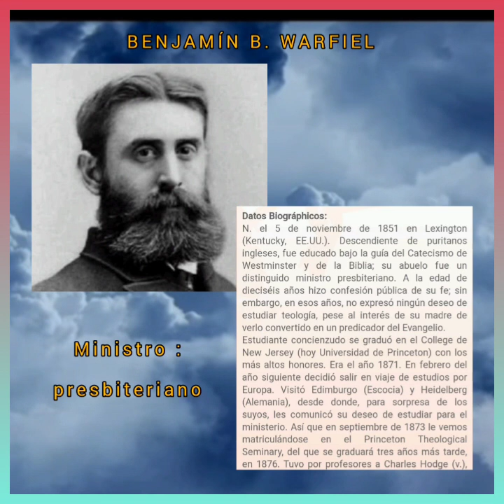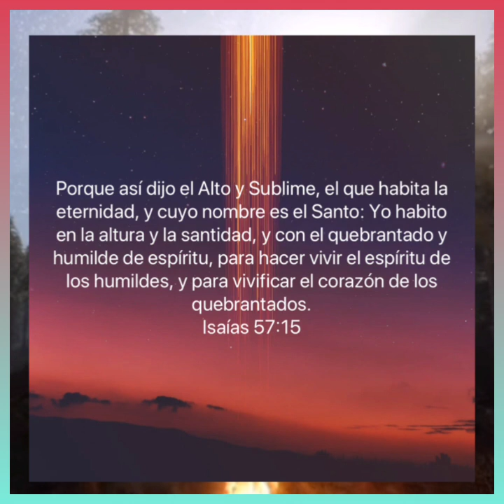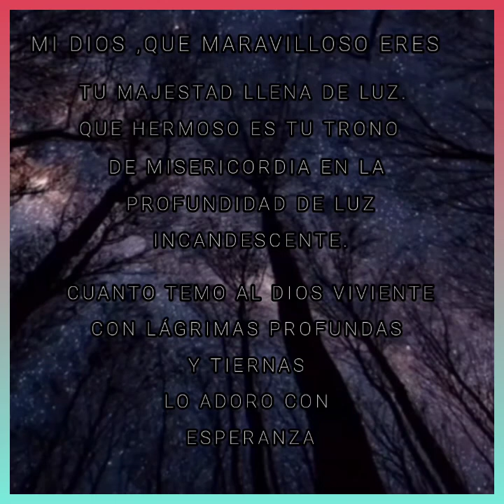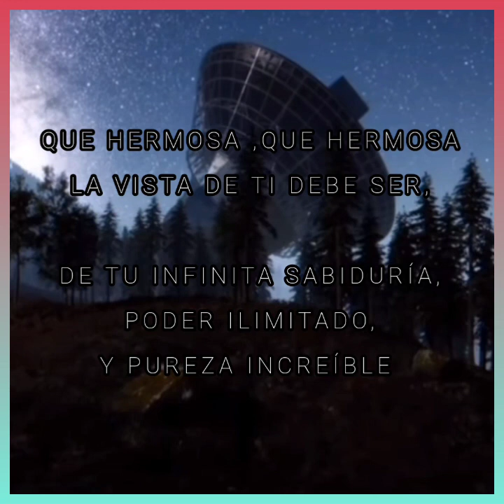¿ ǫᴜᴇ ᴇs ᴜɴ ᴄᴀʟᴠɪɴɪsᴛᴀ?ᴘor: ᴀʟʙᴇʀ ɴ. ᴍᴀʀᴛɪɴ ɪɢʟᴇsɪᴀ ʙᴀᴜᴛɪsᴛᴀ ᴅᴇ ᴛʀɪɴɪᴅᴀᴅ ᴍᴏɴᴛᴠɪʟʟᴇ ɴᴜᴇᴠᴀ ᴊᴇʀsʏ